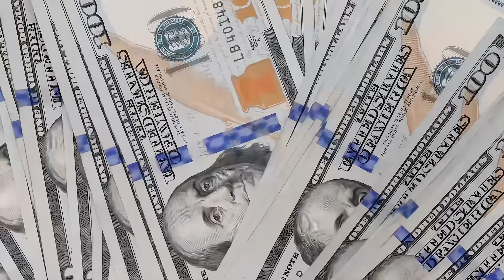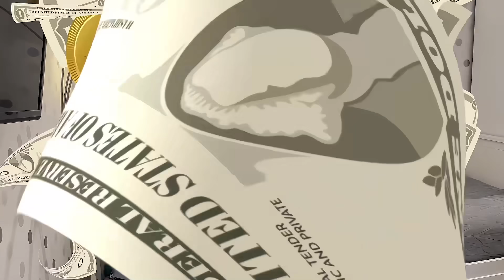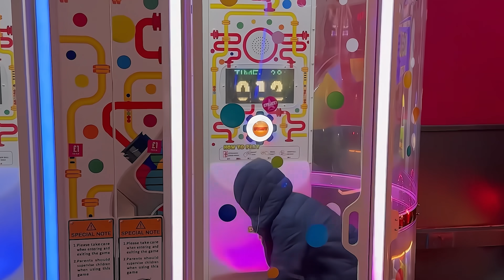عيد الفقراء مع خلودة مقابل عيد الاغنياء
رابط قناة خلودة

قناة اختي سهام هوم

لا تنسوا اتابعوني على حساباتي التاني